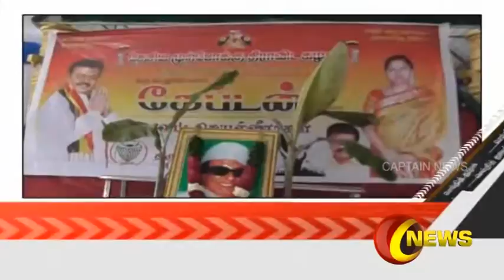Captain News Express News @ 10 PM | 24.12.2017